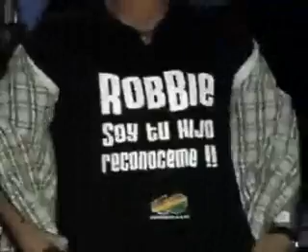Robbie Williams y Omar Chaparro foro sol 21-Octubre-2006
Omar Chaparro tocando "Better Man" en el concierto de Robbie Williams en México el 21 de Octubre 2006